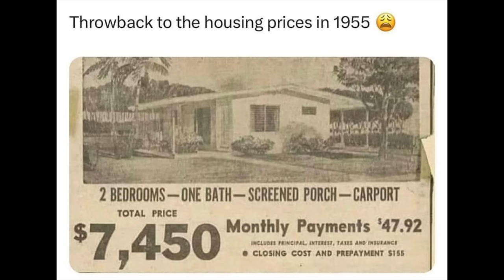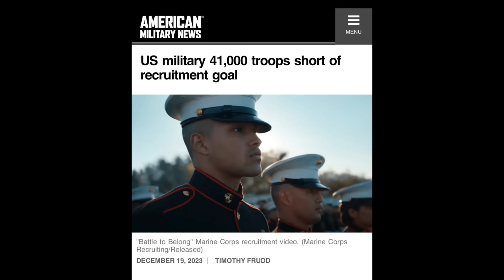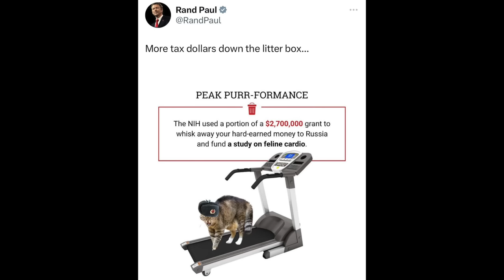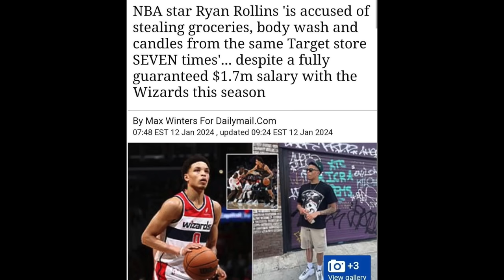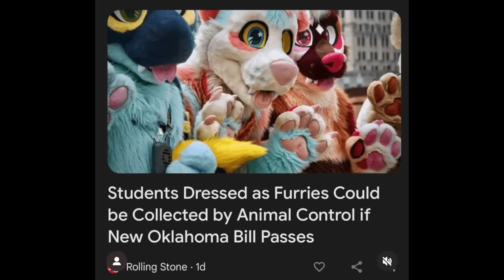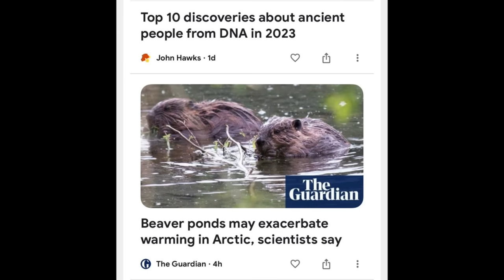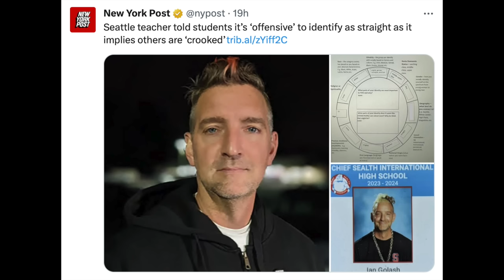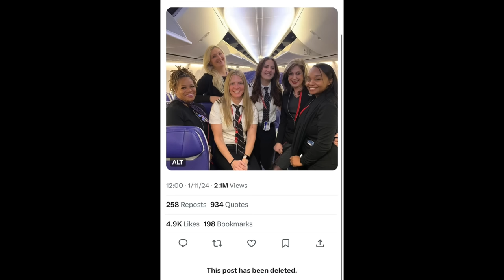Woke lady thinks doctors & baristas should be paid the same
If you laugh you win, good luck.

Thank you for all of your amazing comments about my book this week. Hope anyone who still plans on reading it enjoys. If you'd like to read here are the